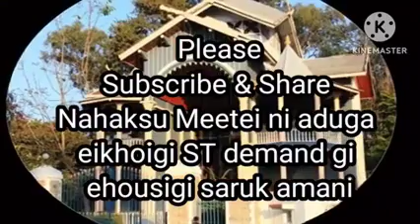Lup taruk ki akanba meeyam gi khollao